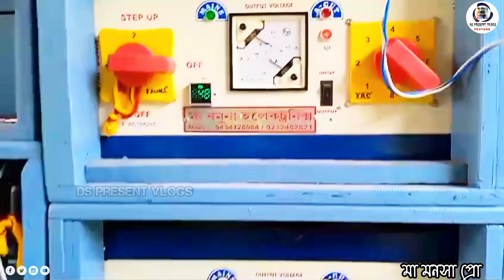Ma Manasa Pro -মনসা পূজো উপলক্ষ্যে নন্দীগ্রাম কাঁপাচ্ছে💥Full Amplifier Setup Video💥@DSPresentVlogs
YouTube By📱~DS Present Vlogs
Box Setup🔊~ Ma Manasa Pro
Catagory 🖼️~Vlog/Box Competition &Dj Song

এই ভিডিও টা যদি ভালো লেগে থাকে তাহলে আমাদের এই(DS Present Vlogs) চ্যানেলটিকে সাবস্ক্রাইব করে দেবেন আর বন্ধুদের সাথে শেয়ার করে দেবেন_কমেন্ট করে জানাবেন কেমন লাগলো🔥এছাড়াও এরকম বক্স কম্পিটিশন/ডিজে গান এবং আমাদের Vlogs  ভিডিও দেখার জন্য পাশে আশা 🔔বেল আইকন টা প্রেস করে "All" Options এ ক্লিক করে দেবেন যাতে সবার আগে আপনার কাছে notification পৌঁছে যায়।

যদি কারো কিছু আমি (গান/ভিডিও/অডিও/)কপি করে থাকি তাহলে আমাকে  Gmail করে বা WhatsApp করে জানাতে পারেন।
আমি আমার সেই ভিডিও তুলে নেওয়ার চেষ্টা করবো
If I am something (song/video/audio/)then me
Inform via Gmail or WhatsApp can_I took that video of mine_i will try